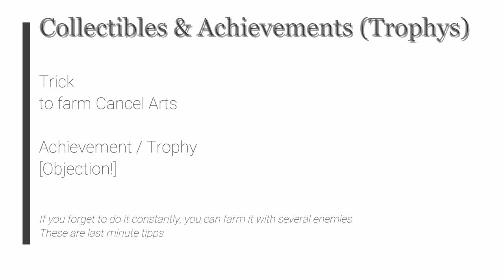The Legend of Heroes: Trails from Zero - Trick - Cancel Arts [Objection!]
The Legend of Heroes: Trails from Zero - Trick - Cancel Arts [Objection!] (last location)

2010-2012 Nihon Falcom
2020 Englisch patch by Geofront